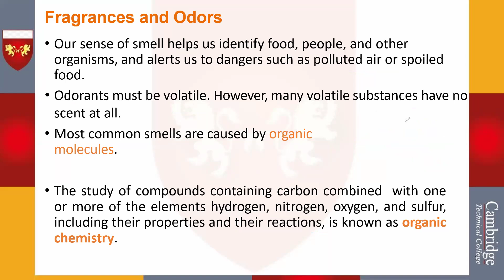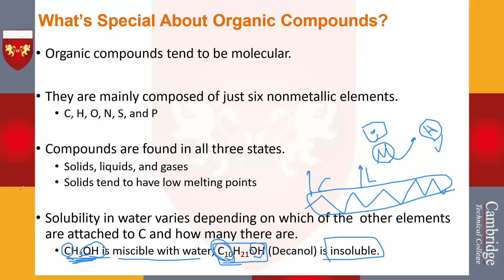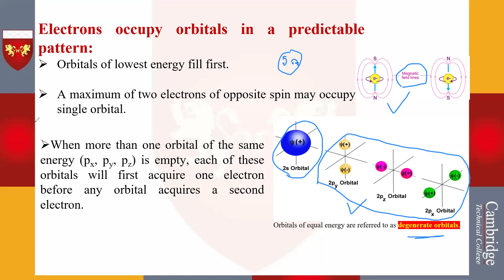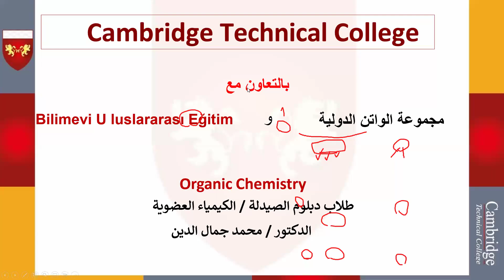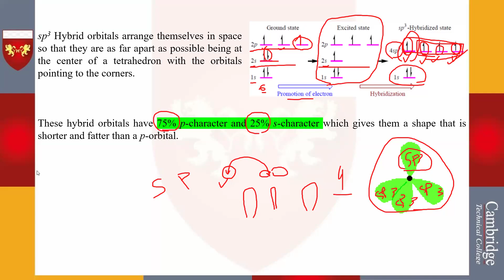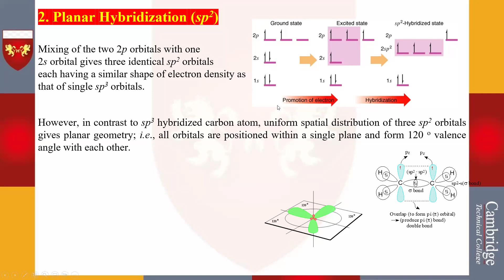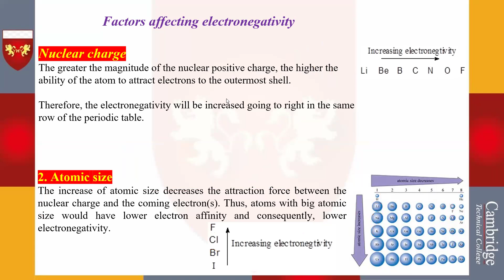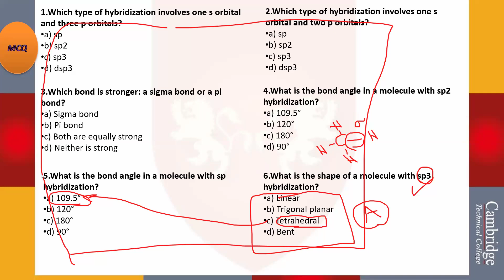دبلوم الصيدلة / الكيمياء العضوية / المحاضرة 1